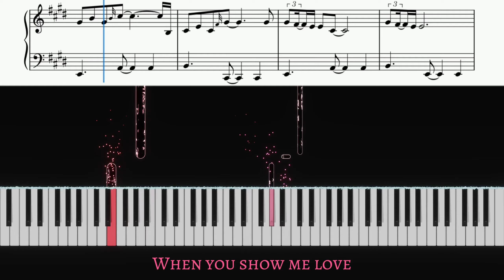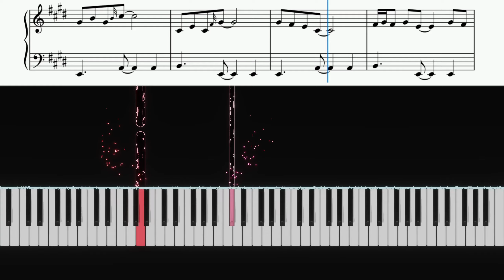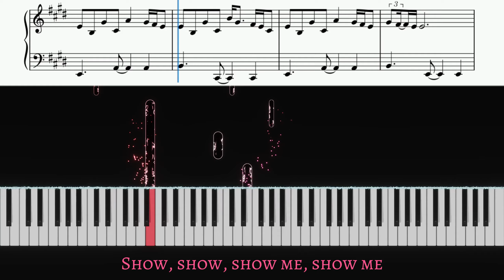John Mayer - Love Is A Verb | EASY piano cover by Pianotato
Learn how to play Love Is A Verb by John Mayer on piano | Piano cover with lyrics and sheet music | Karaoke | Easy piano tutorial

Easy Sheet Music available at 100 views and 50 likes! If you don't want to wait you can buy a Hash Brown membership on Patreon ) or here on YouTube ) to receive early access to all my Easy Sheet Music including this one 😄

Listen to a more complicated version of this cover here 😊

Timestamps:
0:00 Intro
0:19 1st Verse
0:40 Chorus
0:55 Interlude
1:10 2nd Verse
1:31 Chorus
1:45 Post-Chorus
2:15 Outro